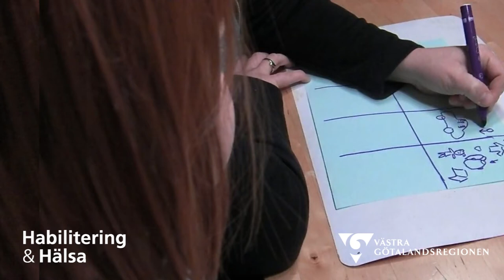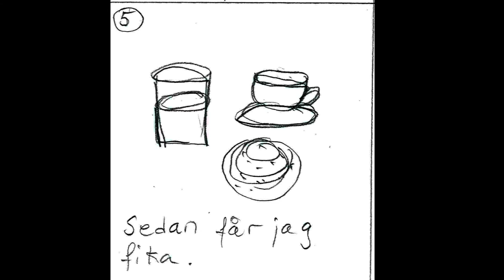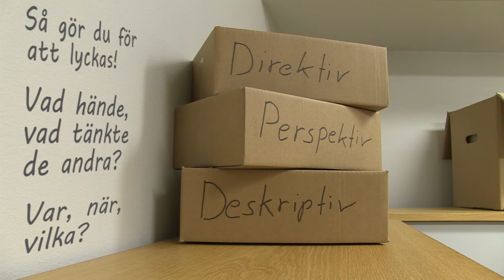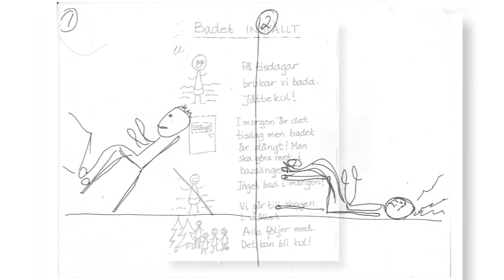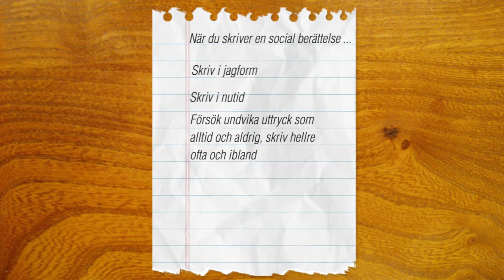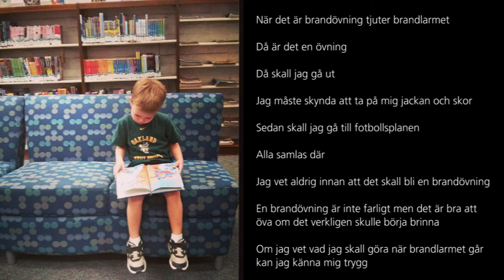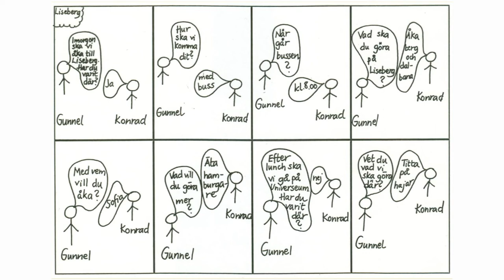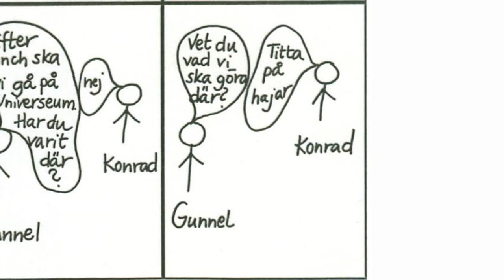Grundläggande föräldrainformation - Sociala berättelser och seriesamtal